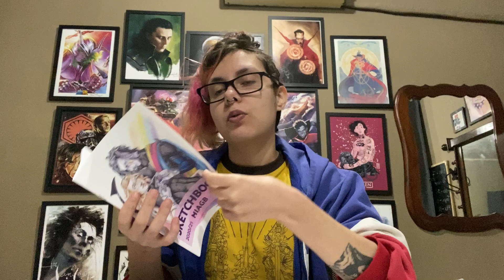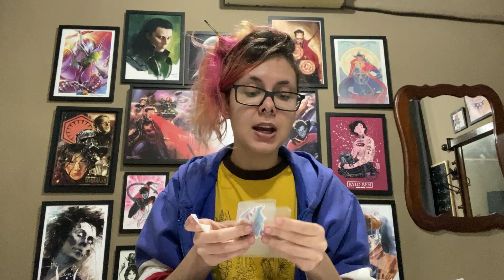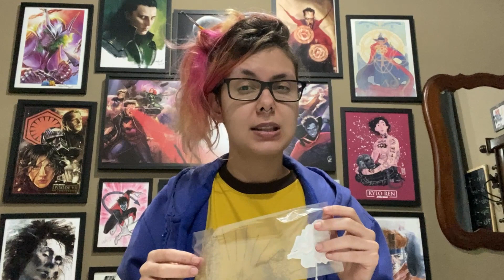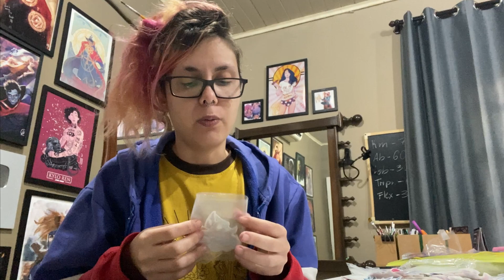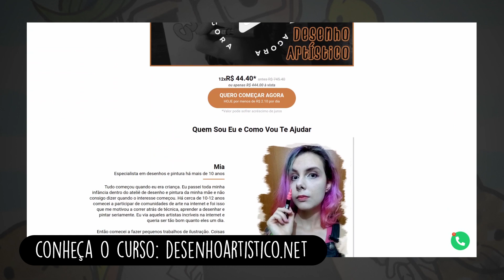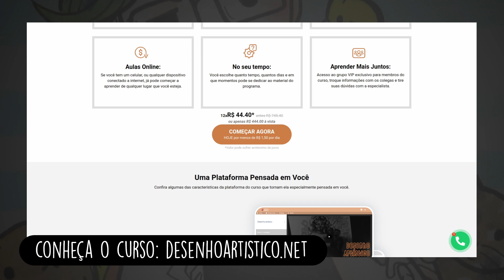COMO VENDER SUA ARTE - Feiras e eventos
✨ ACESSE JÁ! ✨

🌈NESTE CANAL VOCÊ ENCONTRA:
Dicas e macetes de como partir de um esboço artístico em qualquer estilo, colorido ou preto e branco, para um desenho e pintura finalizada, com sombreado e com cores coesas.
Aprenda como se profissionalizar na pintura artística e na finalização de desenhos e pinturas, com dicas exclusivas e um grupo VIP de membros para tirar suas dúvidas!